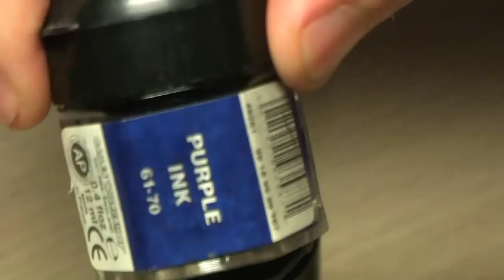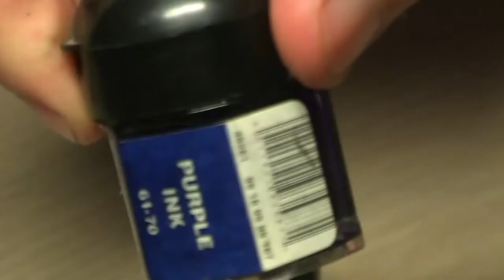Spookytoberfest: Day 7 -"Hairy Guts on the Floor"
Hi!

Time to get my Creepy on?!

WarbossTae is the host and creator of the project called the "Spookytoberfest". I've chosen to take part in it with a spooky model for this project and will make videos on my progress. Be sure to check out the links to some good channels.

WarbossTae- He's the mastermind behind this fun plan!

Kimal79- A Cool dude in a Cool country doing some Cool stuff!

Tellebrause- Check him out. A really cool project going on there.

Oodyswe - What is this GUY UP TO? I wanna see his secret project alllready!!

The Paints I used:

Hair:
Black (Vallejo)
Black + Olive Yellow  (Vallejo)
Sombre Grey (Vallejo)
Wolf Grey (Vallejo)
Black wash (Vallejo)

Guts:
White (Vallejo)
Blood Red (Vallejo)
Purple Ink (Citadel)
Red Ink (Citadel)
Blue ink (Citadel)
Dark Green ink (Citadel) (NB! only on the intestines)
Blood Red (Vallejo)
Bone White (Vallejo)

Intestines:
Traitor Green (P3)
Cryx Bane Highlight (P3)

Cheers and take care,
Sgt. Tristan.